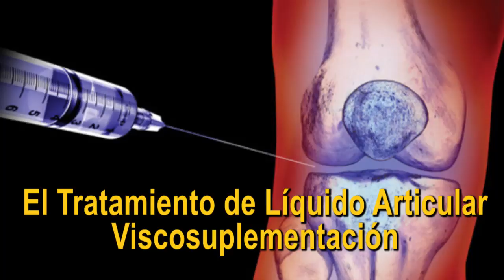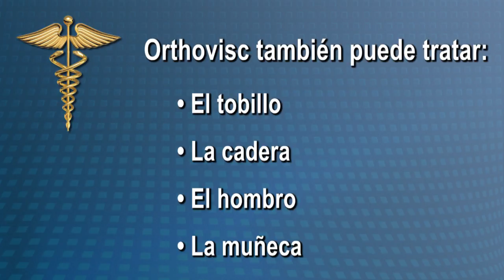Tratamiento Del Líquido Articular - Howard Beach, Ozone Park, Queens NY - Benjamin Bieber, MD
Tratamiento Del Líquido Articular

Viscosuplementación - Líquido Articular - Howard Beach, Ozone Park, Queens NY - Medicina Regenerativa - Benjamin Bieber, MD

Cross Bay Medicina Física y Rehabilitación  -
Viscosuplementación - Osteoartritis - Tratamiento Del Líquido Articular

El avanze de la osteoartritis produce que el líquido de la articulación sana comienza a descomponerse. Sin este líquido en las articulaciones, las rodillas se sensibilizan y se hinchan. Piense en el líquido articular (ácido hialurónico) como amortiguadores de la rodilla. Si hay menos alrededor, o no funciona correctamente, se empieza a sentir más dolor y molestias al mover la rodilla.

Con el tiempo, el líquido de la articulación comienza a separarse, el cartílago se desgasta y los huesos pueden empezar a frotar uno contra el otro, causando aumento del dolor y de hinchazón.

A través de un proceso llamado visco-suplemento, utilizo Orthovisc, el cual reemplaza el líquido de la articulación natural de la rodilla. Orthovisc es ácido hialurónico molecular de alto peso, aprobado por la FDA, no de terapia farmacológica, y hecha de ácido hialurónico natural ultra-puro. Restaura el líquido de la articulación natural que amortigua, protege y lubrica la articulación de la rodilla. Con una mejor amortiguación su rodilla podrá moverse y funciónar mejor.
Orthovisc se administra como una inyección en la articulación de la rodilla por 4 semanas consecutivas. El alivio del dolor puede durar hasta 6 meses. Todas estas inyecciones Orthovisc se realizan bajo la guía y orientación de ecografía para proporcionar el 100% la colocación precisa de Orthovisc a la articulación que está afectada.

Orthovisc está indicado para el tratamiento del dolor en la osteoartritis de la rodilla. Sin embargo, este tratamiento lubricante se puede ofrecer para artritis de otras articulaciones como el tobillo, la cadera, el hombro y la muñeca.
Si usted está experimentando dolor en las articulaciones especialmente en la rodilla o hombro, llame para hacer una cita hoy.